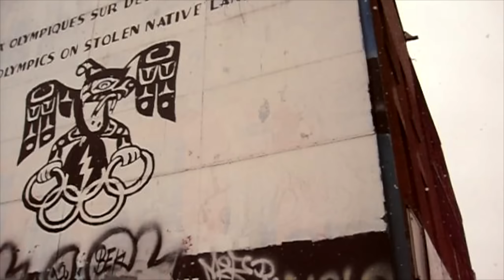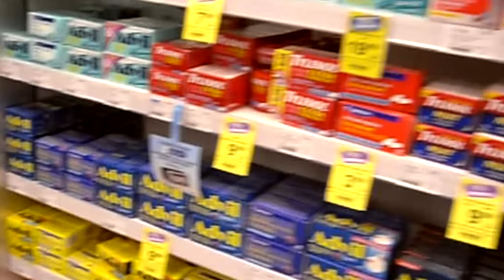Suns of Thunder - Wim Hof - day14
After reading about Wim "The Iceman" Hof, Germ takes on the ultimate Canadian challenge; to conquer his body and be comfortable, in the Canadian extremely cold temperatures. By the end of this moon cycle, Dr. Germ Dee the third will:

- Run a kilometer, barefoot, on snow
-Take a dip in Ice water
- Make a wet towel steam from his back in the cold

Keep up with the crew to find out how he does before Valhalla gets to meet The Iceman on March 2nd-3rd for our big event!